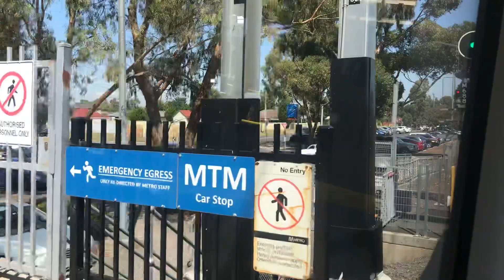389M Sunbury: Keilor Plains - Sunshine (Thursday 9 February 2023)